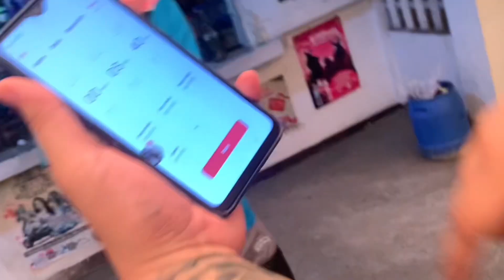VILLASIS HOMECOURT ADVANTAGE NAMAN NGAYON | D A Y O